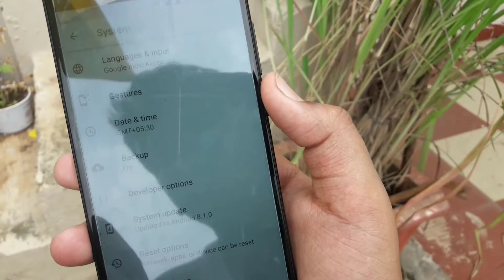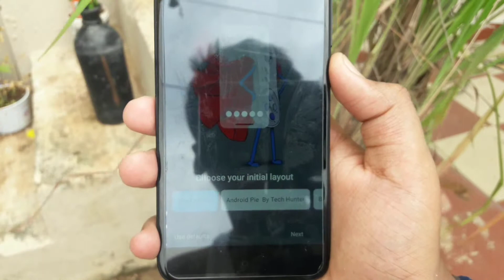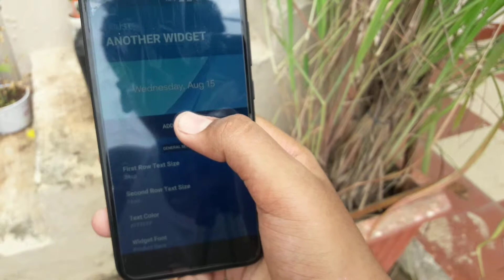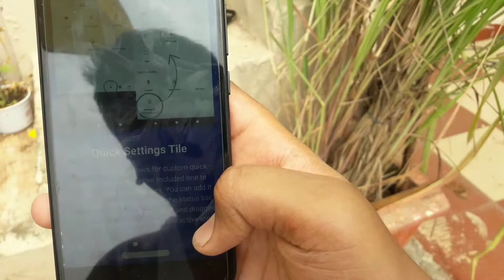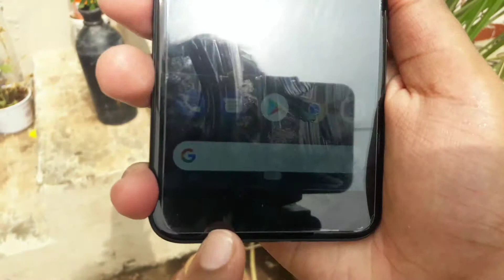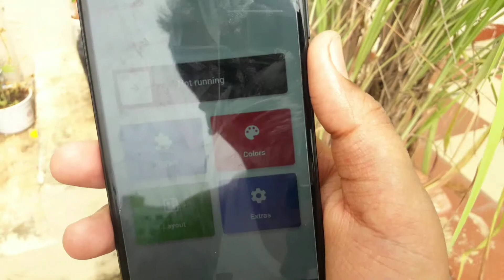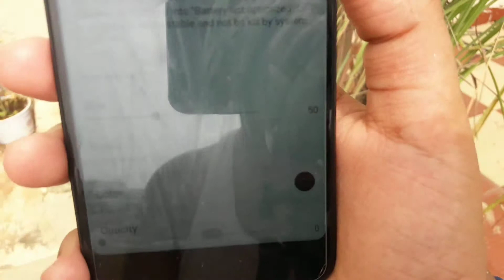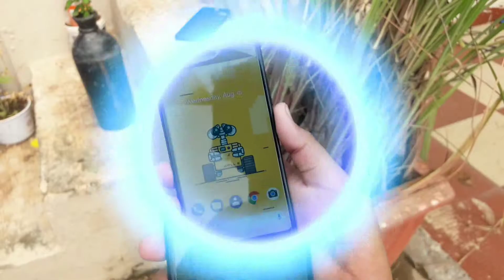Get all Android Pie features on Mi A1 2018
Sorry guys for this delay in videos

All apps can be found easily in play store